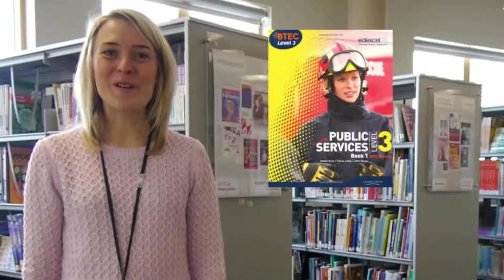Bolton College Video Compilation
This is a short compilation of recent videos taken at Bolton College.